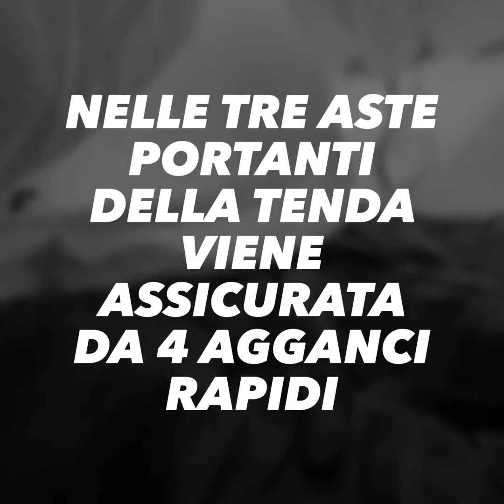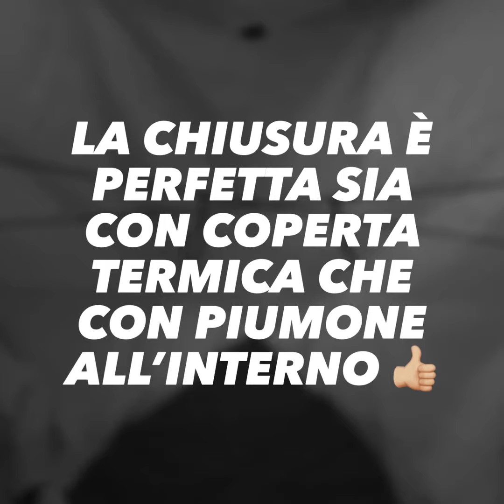UNBOXING Coperta Termica SwissKings 160